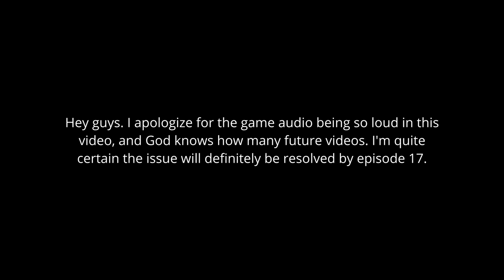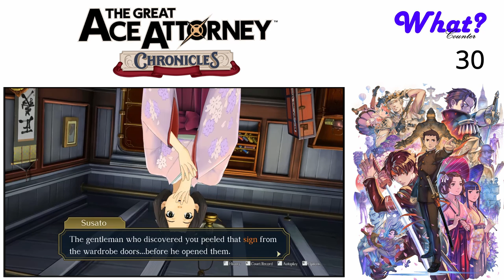The Great Ace Attorney Chronicles (Blind) Ep. 10 - The Stowaway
We followed Kazuma as a stowaway on the ship he was taking to Great Britain.